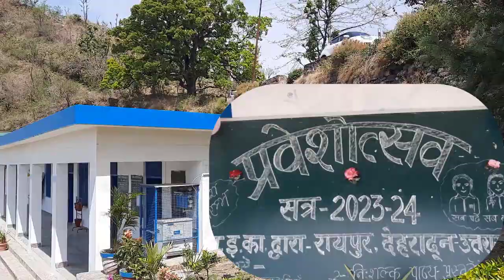प्रवेश 2023 प्रारंभ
आपका स्वागत है! आप सभी को स्कूल जाने के लिए आमंत्रित किया जाता है। हमारे स्कूल में आपका स्वागत है, जहां आपके बच्चे एक सुरक्षित और उच्च गुणवत्ता वाले शिक्षा प्राप्त करेंगे। हमारी विशिष्ट शिक्षा योजना, उत्कृष्ट शिक्षकों की टीम और आधुनिक शिक्षण सुविधाएं आपके बच्चों के भविष्य के लिए बेहद महत्वपूर्ण होंगी। तो अभी हमसे जुड़ें और अपने बच्चे के शिक्षा को एक नई ऊंचाई तक ले जाएँ।